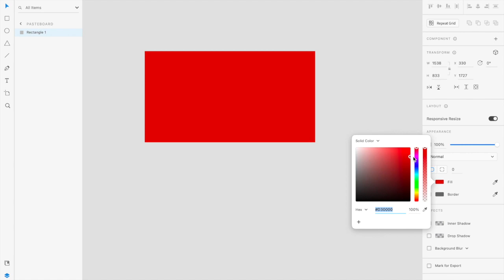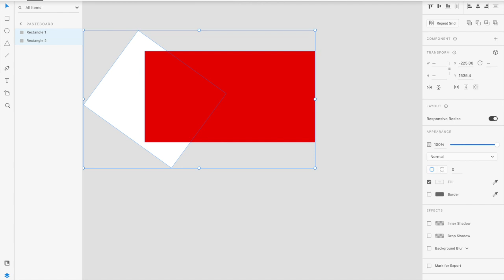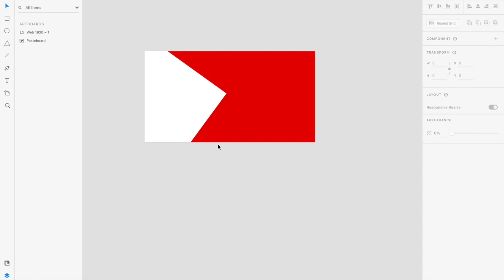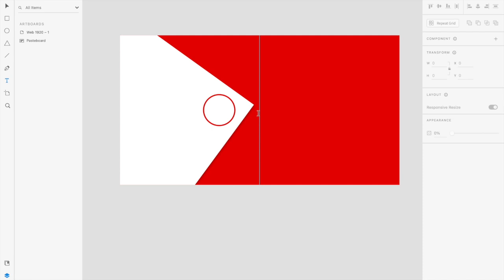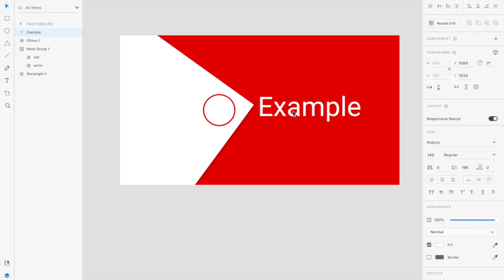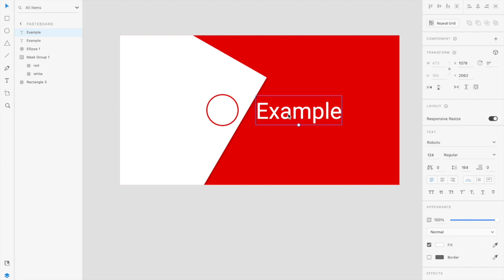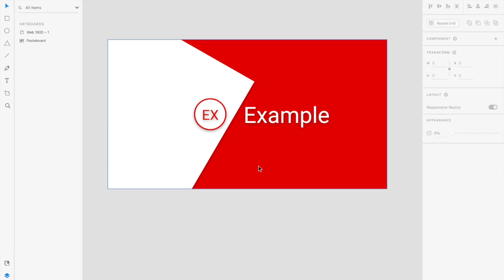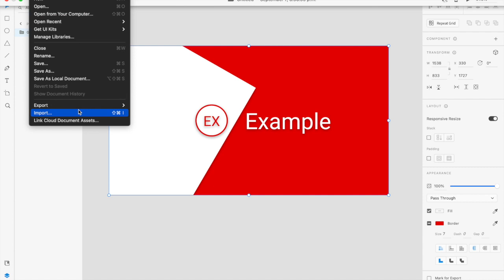How to do Masking in Adobe XD - Banner design - (Beginner)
Learn how to do banner design Masking in Adobe XD